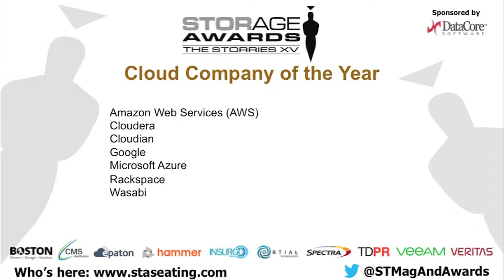The Storage Awards 2018: Cloud Company of the Year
Winner: Cloudian
Runner-up: Amazon Web Services (AWS)